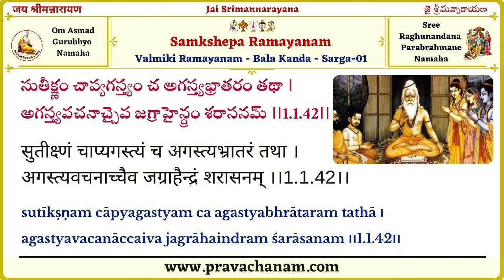Learn Samkshepa Ramayanam Slokam-42 (sutīkṣṇam cāpyagastyam)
We started the New Learning Series, Samkshepa Ramayanam.

In this video, we will learn 42nd slokam in Samkshepa Ramayanam.

sutīkṣṇam cāpyagastyam ca agastyabhrātaram tathā ৷
agastyavacanāccaiva jagrāhaindram śarāsanam ৷৷1.1.42৷৷

సుతీక్ష్ణం చాప్యగస్త్యం చ అగస్త్యభ్రాతరం తథా ৷
అగస్త్యవచనాచ్చైవ జగ్రాహైన్ద్రం శరాసనమ్ ৷৷1.1.42৷৷

सुतीक्ष्णं चाप्यगस्त्यं च अगस्त्यभ्रातरं तथा ।
अगस्त्यवचनाच्चैव जग्राहैन्द्रं शरासनम् ।।1.1.42।।